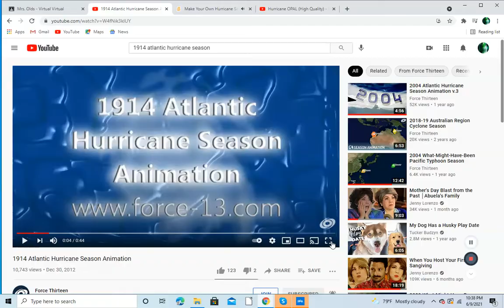1914 Atlantic Hurricane Season Animation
The most inactive season on record how sad...